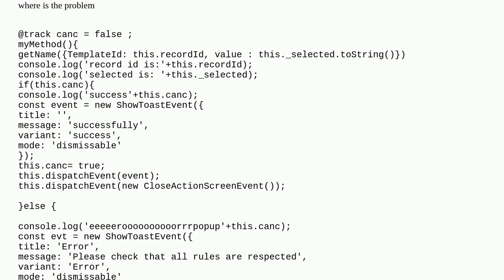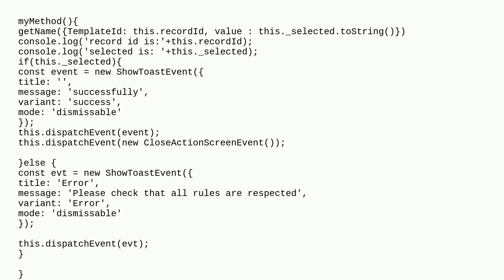show success Toast problem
A special thanks goes out to the community

  lightning-web-components toast